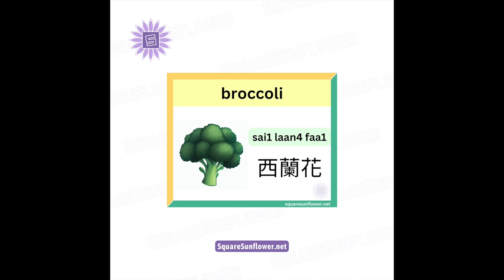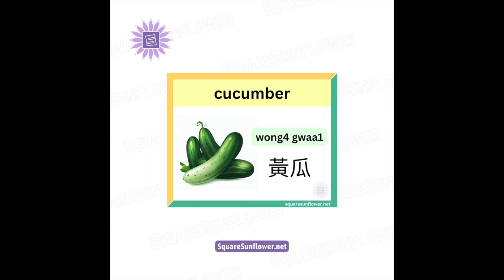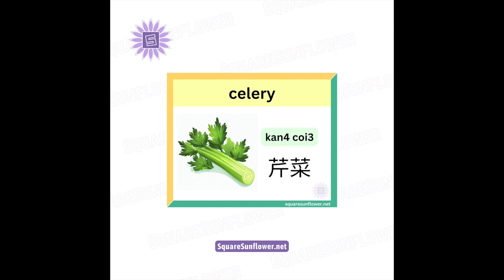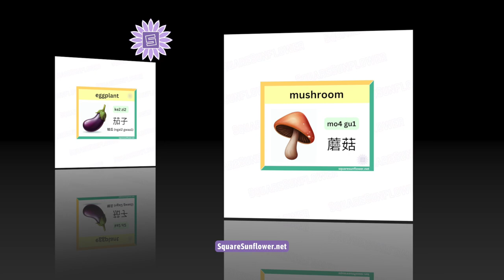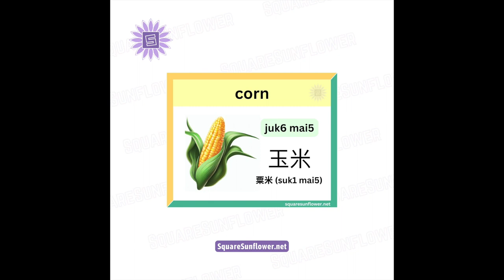[Cantonese] Learn Vegetable Names In Cantonese Chinese For Beginners With Jyutping Pronunciations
This video will walk you through some common vegetable names in Cantonese, helping you master the correct pronunciation using Jyutping. You'll gain confidence as you listen, repeat, and practice with printable flashcards. With clear audio and visual aids, you'll quickly grasp the nuances of Cantonese tones and sounds.

The printable flashcards provide a visual reference for each word, helping you reinforce your learning and improve retention.

for more Chinese bilingual printables and fun printable craft templates.

0:00 Intro
0:11 How to say carrot in Cantonese Chinese?
0:25 How to say broccoli in Cantonese Chinese?
0:40 How to say spinach in Cantonese Chinese?
0:54 How to say tomato in Cantonese Chinese?
1:09 How to say onion in Cantonese Chinese?
1:23 How to say cucumber in Cantonese Chinese?
1:38 How to say lettuce in Cantonese Chinese?
1:53 How to say cauliflower in Cantonese Chinese?
2:09 How to say green bean in Cantonese Chinese?
2:24 How to say celery in Cantonese Chinese?
2:39 How to say zucchini in Cantonese Chinese?
2:56 How to say eggplant in Cantonese Chinese?
3:18 How to say mushroom in Cantonese Chinese?
3:32 How to say cabbage in Cantonese Chinese?
3:47 How to say corn in Cantonese Chinese?
4:09 How to say asparagus in Cantonese Chinese?
4:24 How to say potato in Cantonese Chinese?
4:47 How to say sweet potato in Cantonese Chinese?